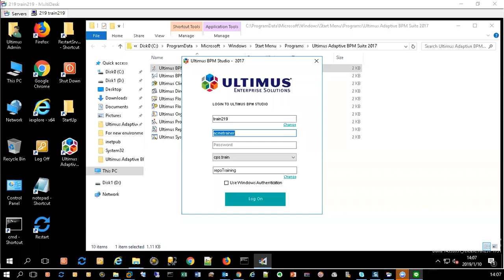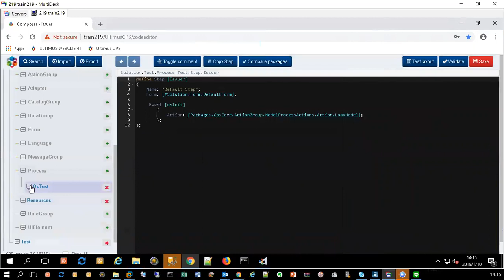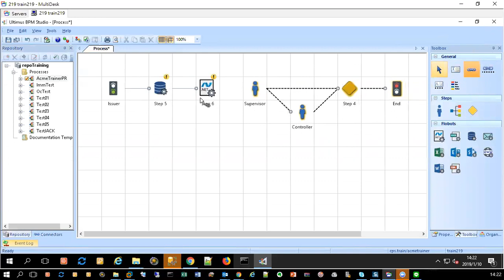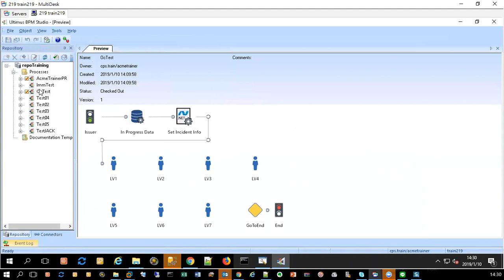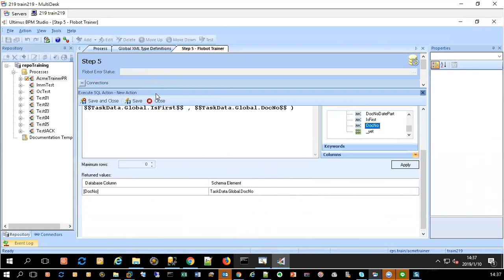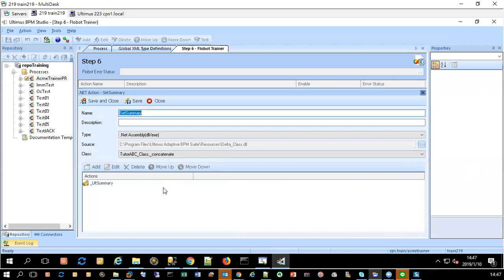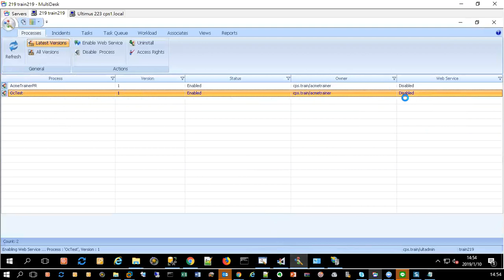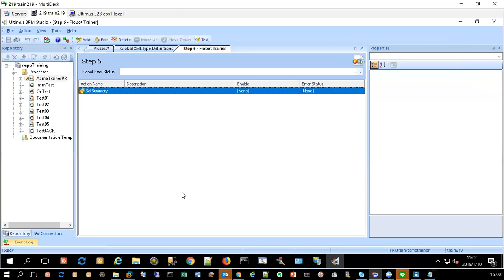Ultimus BPM Training Lesson 2-1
CPS